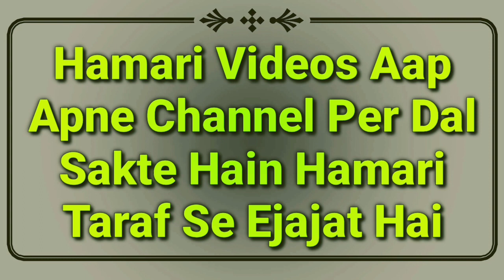Hadees Ka Sabaq Part 40 | Neend Se Wazu Ka Tootna | Sone Se Kab Wazu Tutega Ya Nahi | Masail | MARB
Wazu ke masail in urdu and hindi ke neend se wazu ka tootna new video ke sone se wazu kab tutega or kab nahi tutega? hadees ka sabaq tirmizi shareef ki hadees ka bayan by Hazrat maulana Abdullah sahab shaikhul hadees jamia markazul uloom sungra MARB Deeni Malumaat YouTube Channel